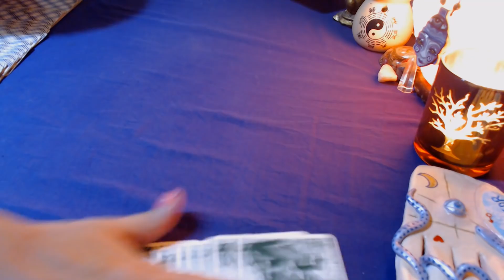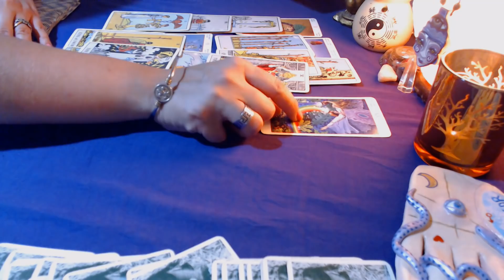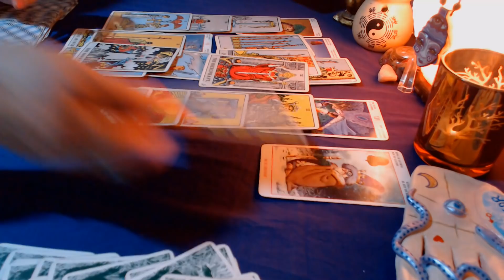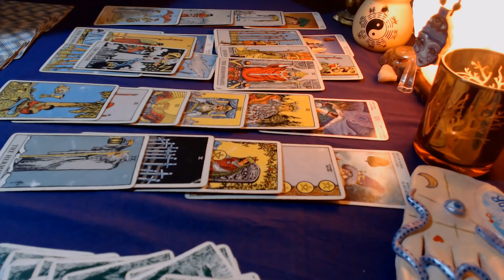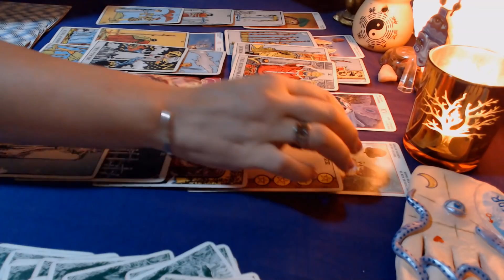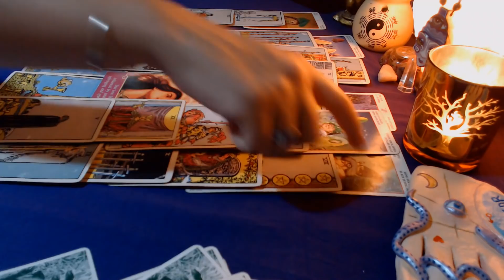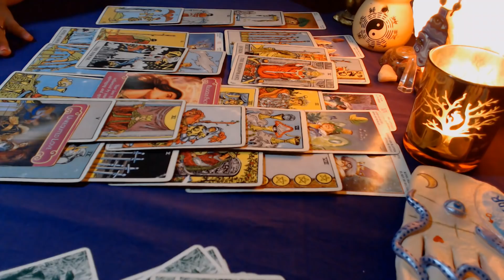GÉMINIS EX Ojo con este ex... Enero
Qué siente, qué piensa mi ex? Vuelve? Lectura General para sol, luna o asc en tu signo.

Recuerda que me voy de vacaciones desde el 1 al 15 de enero, por lo que no revisaré ningún tipo de correos o mensajes, muchas gracias!

te invito a suscribirte al canal y activar la campanita y a ver mis otras series de videos que subo mes a mes, un abrazo y que empieces un gran 2020!

Con cariño